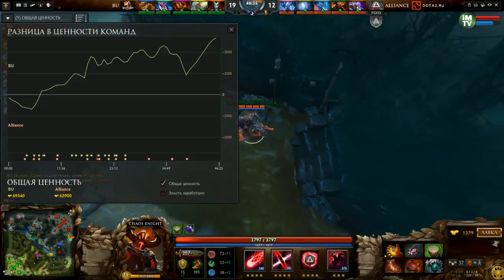Alliance vs BU, TI5 Europe Qualifier, Game 2